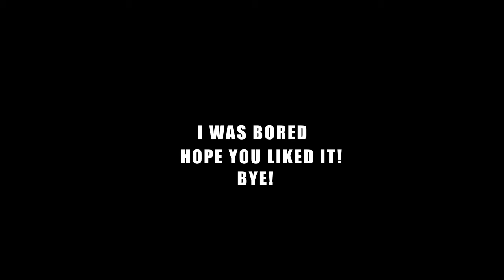Modern Warfare 3 - Face Off - mini-Edit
Here is a small edit I did on a clip from a face off match.
I want to make a montage soon, and I needed to know what I could do at this moment.
I also was a little bored.